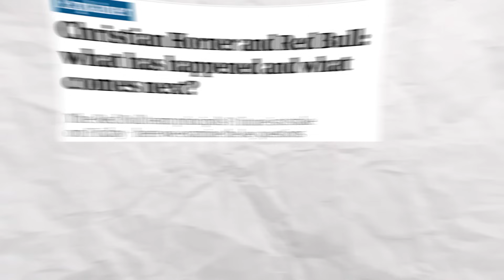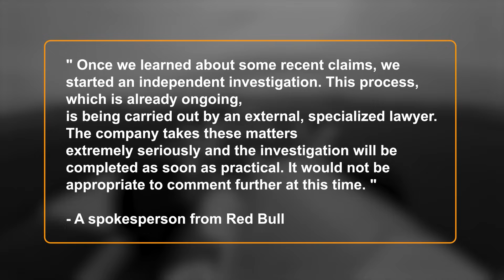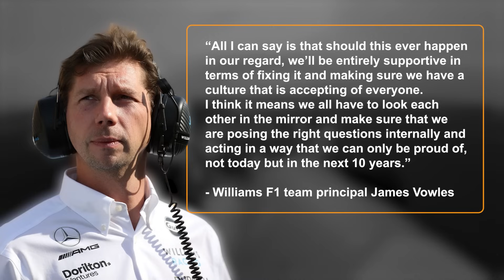CONFIRMED: Christian Horner SACKED For Inappropriate Behavior!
Get ready formula 1 fans! Word on the street is that Christian Horner, the big boss at Red Bull Racing, is in some hot water. Yep, you heard that right! It's been reported that he's facing an investigation by his own team due to serious allegations from one of their employees. Can you believe it? What could possibly have gone down behind the scenes? Well, you're in luck
because we're about to dive into this juicy story. So, let's buckle up and get ready to uncover the truth in today's video.

A report says Red Bull is investigating its Team Principal Christian Horner's actions. According to De Telegraaf, a newspaper, Horner is accused of inappropriate behavior by someone who works at Red Bull.

The reigning Formula One champion, Red Bull Racing, is meeting on Friday to discuss the claims against Christian Horner. The report also says the team's top bosses know about the claims and have started an investigation.

So far, neither the team nor its parent company, the big Austrian energy drink maker Red Bull, has said anything in public about the meeting or what's in the complaint that started this whole investigation.